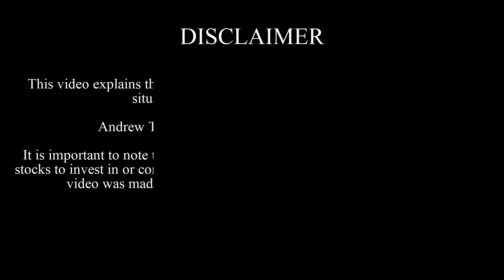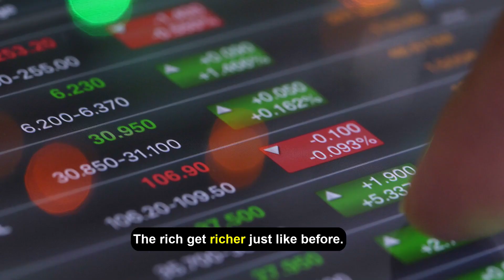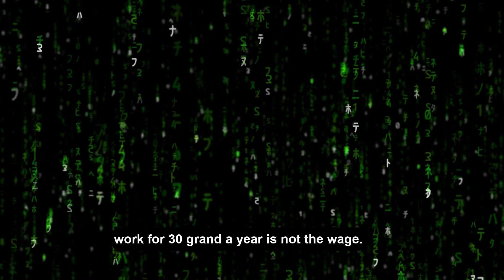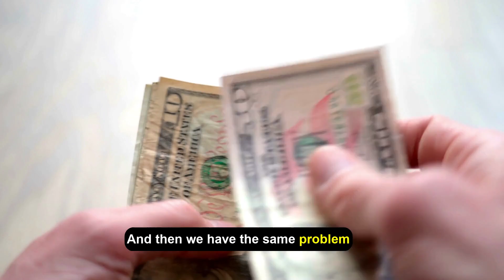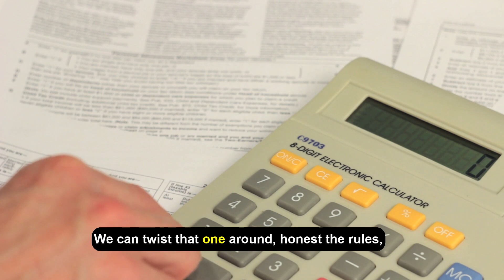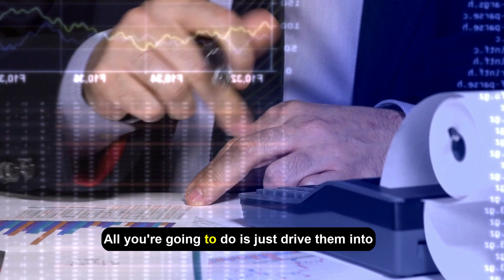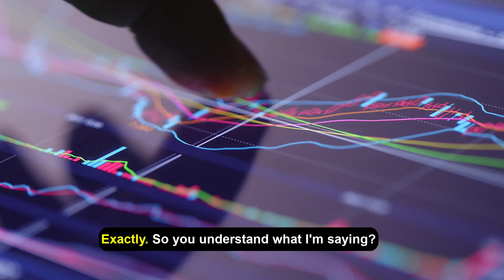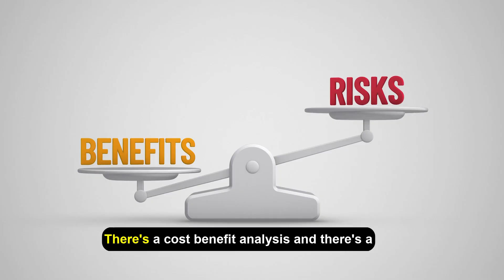"Most People Have No Idea about money and how it works" - Andrew Tate on Money and Taxes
In this video Andrew Tate is talking about money circulation and how rich avoid taxes.
If you found this video useful, please share it with a friend!

special thanks to Andrew Tate